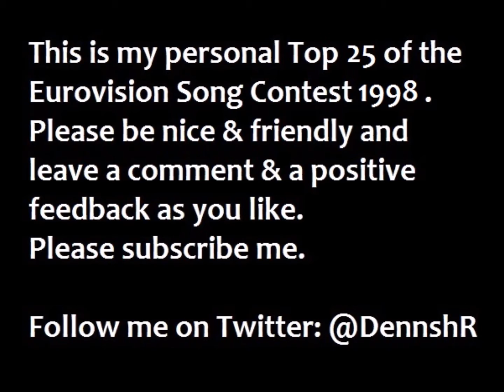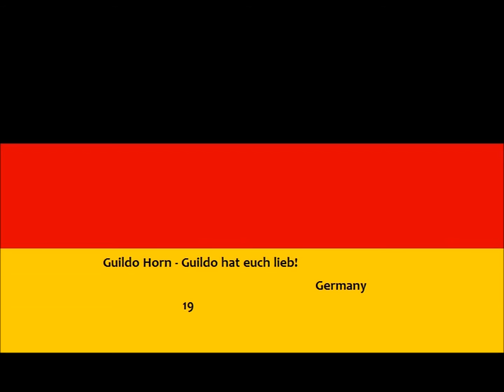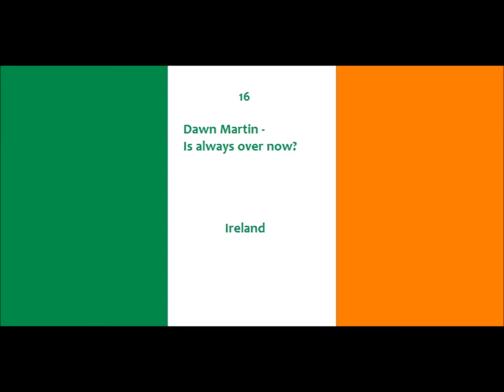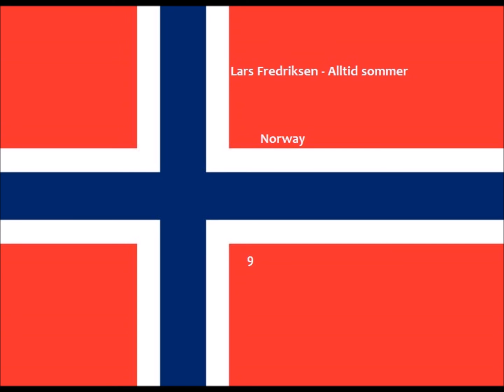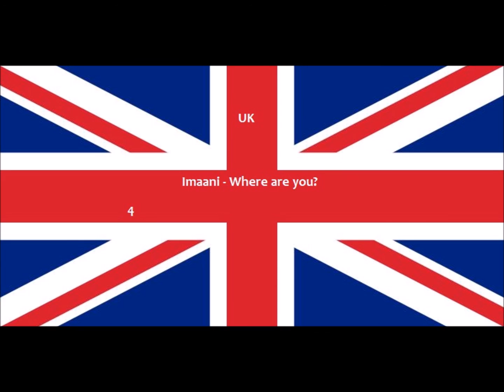Eurovision 1998 - My personal Top 25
This is my video about my personal Top 25 of the Eurovision Song Contest 1998.

Participants:

Belgium: Mélanie Cohl - Dis oui
Croatia: Danijela - Neka mi ne svane
Cyprus: Michael Hajiyanni - Genesis
Estonia: Koit Toome - Mere lapsed
Finland: Edea - Aava
France: Marie Line - Où aller
Germany: Guildo Horn - Guildo hat euch lieb!
Greece: Thalassa - Mia krifi evesthisia
Hungary: Charlie - A holnap már nem lesz szomorú
Ireland: Dawn Martin - Is always over now?
Israel: Dana International - Diva
Macedonia: Vlado Janevski - Ne zori, zoro
Malta: Chiara - The one that I love
Norway: Lars Fredriksen - Alltid sommer
Poland: Sixteen - To takie proste
Portugal: Alma Lusa - Se eu te pudesse abraçar
Romania: Mălina Olinescu - Eu cred
Slovakia: Katarína Hasprová - Modlitba
Slovenia: Vili Resnik - Naj bogovi slišijo
Spain: Mikel Herzog - ¿Qué voy a hacer sin ti?
Sweden: Jill Johnson - Kärleken är
Switzerland: Gunvor - Lass' ihn
The Netherlands: Edsilia Rombley - Hemel en aarde
Turkey: Tüzmen - Unutamazsın
United Kingdom: Precious - Say it again